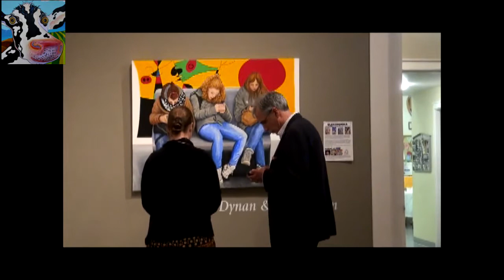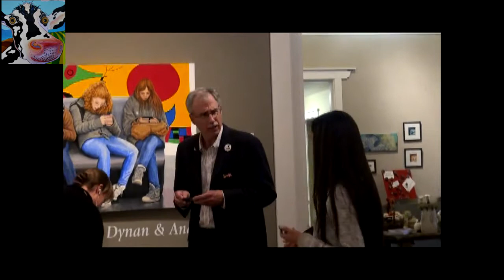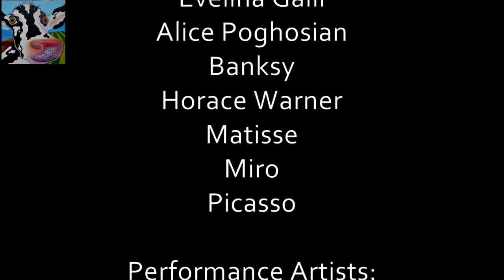Performance Art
Phil Dynan and Ana Nelson performance art at the Chico Art Center - from the painting series "Electronica"